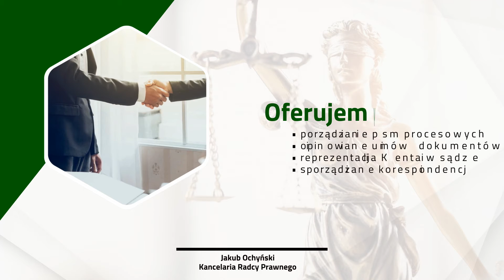Pomoc prawna Ostrowiec Świętokrzyski Jakub Ochyński Kancelaria Radcy Prawnego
Kancelaria Radcy Prawnego powstała w Ostrowcu Świętokrzyskim w 2016 roku. Jej właścicielem jest Jakub Ochyński.

Pomoc prawna obejmuje sprawy z dziedziny prawa spadkowego, rodzinnego, opiekuńczego, karnego, cywilnego oraz administracyjnego. Do podstawowych czynności wykonywanych przez radcę prawnego należą w szczególności sporządzanie pism procesowych, opiniowanie umów i dokumentów, reprezentacja Klienta w sądzie i przed organami administracyjnymi, a także sporządzanie korespondencji. W zakres działań wchodzą także rozwody, alimenty, ustalenie ojcostwa i władzy rodzicielskiej, a także podział majątku wspólnego. Kancelaria podejmuje się też spraw związanych z naruszeniem własności, odzyskiwaniem należności z umów cywilnoprawnych i egzekucją.